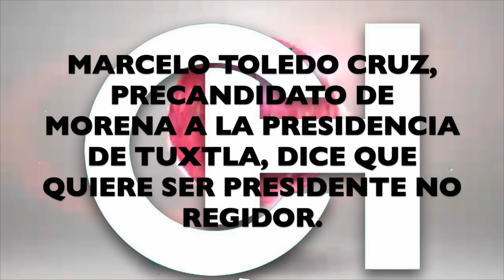MARCELO TOLEDO CRUZ PRECANDIDATO DE MORENA A LA PRESIDENCIA MUNICIPAL DE TUXTLA.